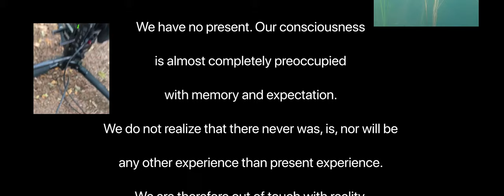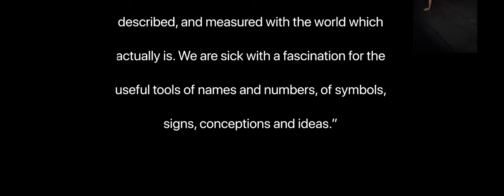"hypnotized culture" solarissound feat. Alisa Berlin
The New EP from Solarissound
iIt's about the essence of being and the magic of the moment.
Wolfram Burgtorf, Paco Saval, the musicians behind solarissound, and Alisa Berlin, actress and singer, Lisa Spielmann singer, experience this magic regularly while experimenting together in the rehearsal room.
"We broke with classical songwriting a long time ago and just do what feels right.", Alisa says.

For Exampel the Song
“HYPNOTIZED CULTURE" arised completely“ by chance ”, reports Wolfram. “One day, two archive tracks from different projects ran at the same time unintentionally, they had absolutely nothing to do with each other. Suddenly I heard a strange mixture of beat, bass and Alisa's voice, which initially did not fit rhythmically, but created an exciting atmosphere. The basic idea for Hypnotized Culture was born. "

​​The lyrics of this song were written in 1966 by a British philosopher named Alan Watts.

Alisa sums up the text thematically as follows:

“Our western society is immersed in a kind of“ hypnosis ”. By this I mean that we are so strongly determined by systems and thought constructs that we miss the only existing reality which is the present moment, and live more or less always in the future / past and thus in our thoughts without really being present.
With the useful tools of words, numbers and ideas we try to understand what life is, but the mind is not able to do this because of its limitations.
Alan Watts describes this phenomenon incredibly well in his texts and makes it tangible without accusation. I find that fascinating. "

Let yourself be carried away into a world full of magic, sensuality and presence.

Wolfram Burgtorf:
Composer, Producer, Bass
Alisa Berlin:
Vocal
Lisa Spielmann:
Vocal
Paco Saval:
Keys,Producer